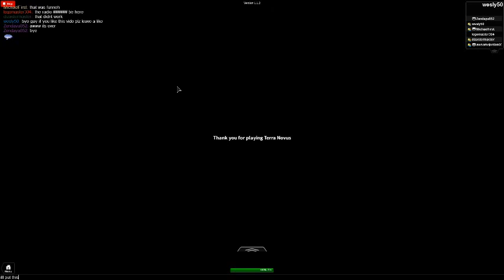roblox-Terra Norvus part3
hey guys me and two more people were find it out and we have done it